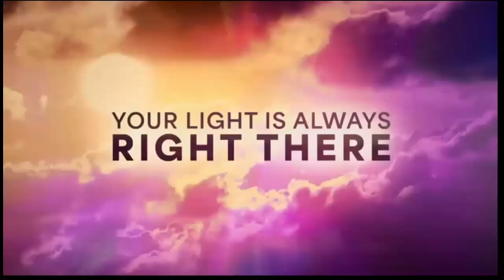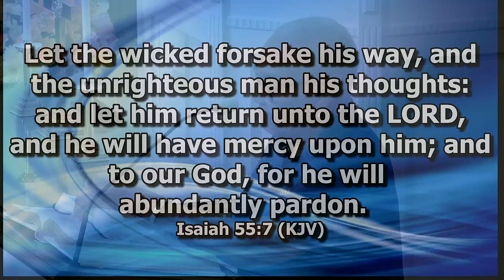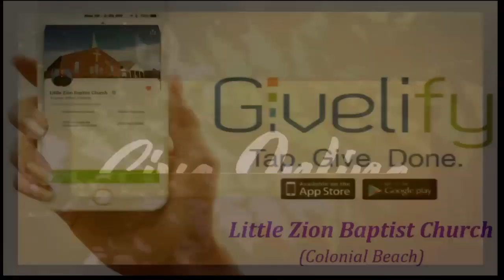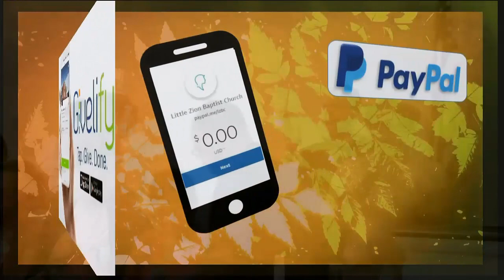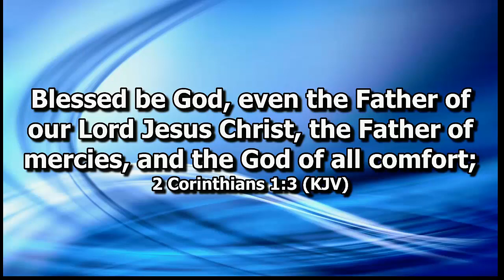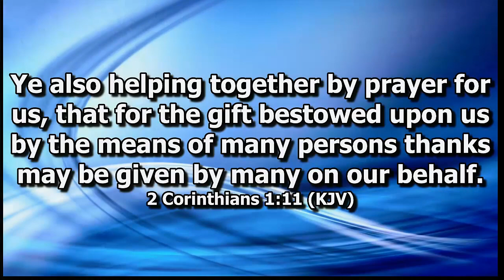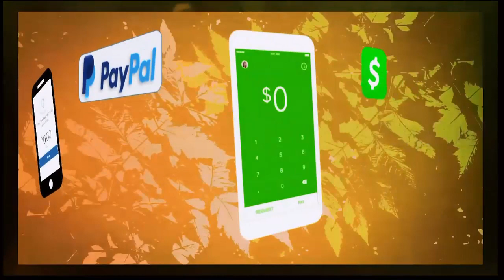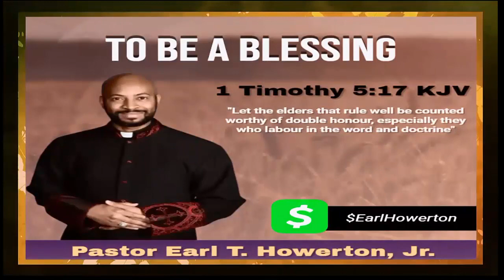Min Shunada Howerton God Love and Cares for You 09032023